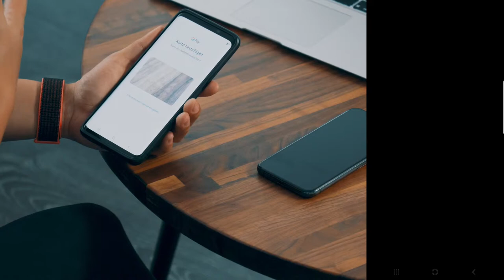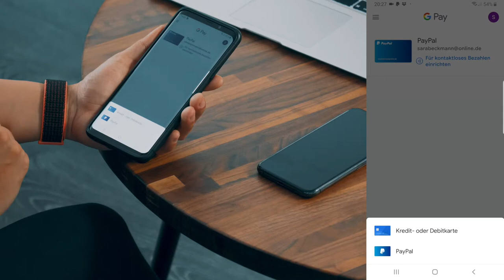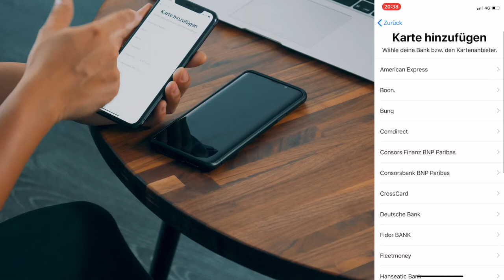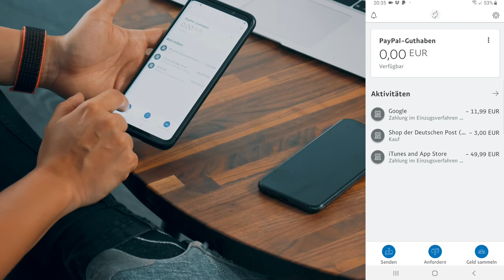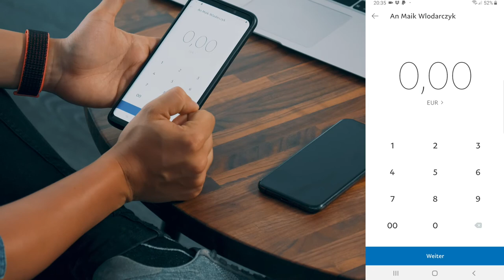Bezahlen mit dem Smartphone - SMARTphone-ENTDECKEN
In diesem Video erfahren Sie, was es mit den Smartphone-Bezahldiensten Google-Pay und Apple-Pay auf sich hat und wie sicher diese Zahlarten überhaupt sind.